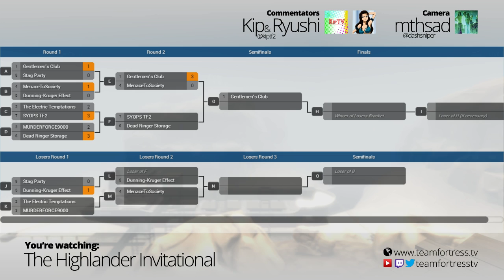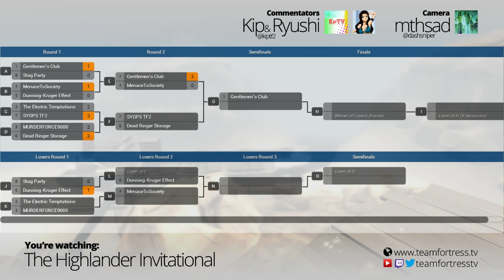TFTV Highlander Invitational - Gentlemen's Club vs. Menace To Society - Round 2 - Viaduct